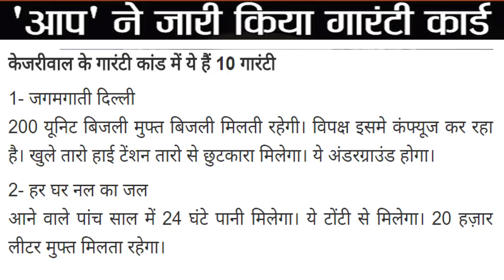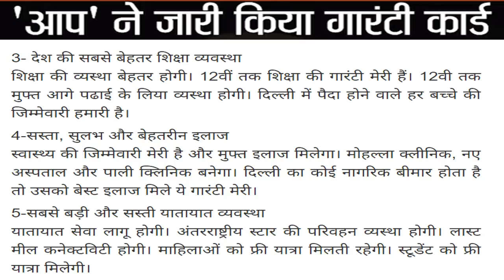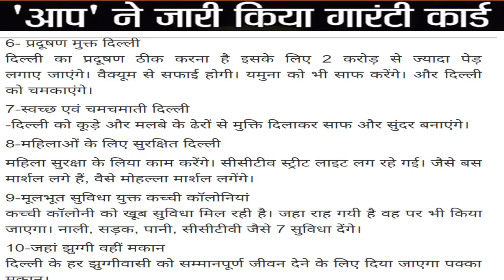दिल्ली में आप की सुनामी ? AAP Ka Manifesto: जानिए क्या है 10 गारंटी योजना! विपक्ष में खलबली-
दिल्ली में आप की सुनामी ?
AAP Ka Manifesto: जानिए क्या है
 10 गारंटी योजना! विपक्ष में खलबली